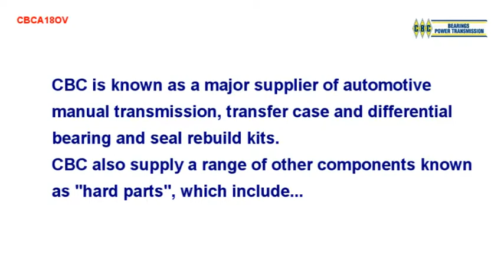CBC Automotive Gearbox & Differential Parts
CBC Australia is commited to providing OEM quality kit products to both our well established and new customers.
Our extensive range of bearing and sealing kits include gaskets and small part components to suit a wide range of transmission, transfer case and differential applications.

for more details